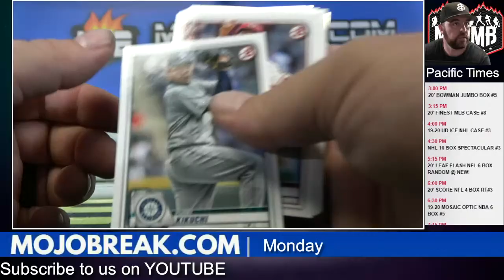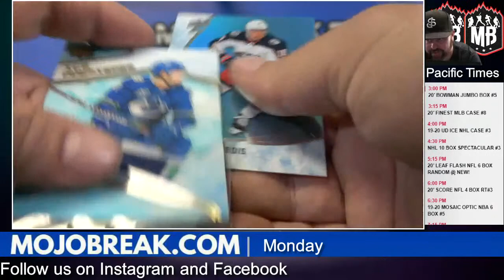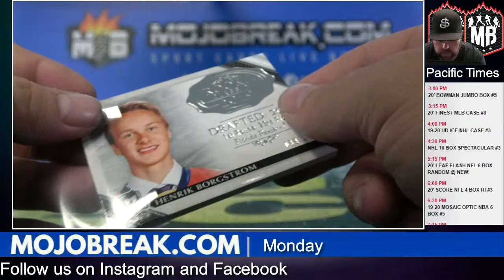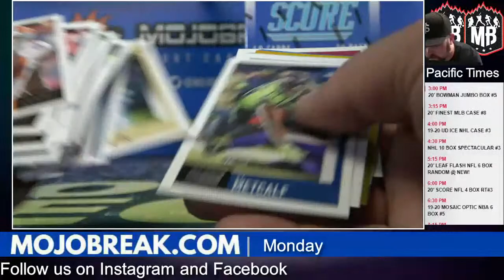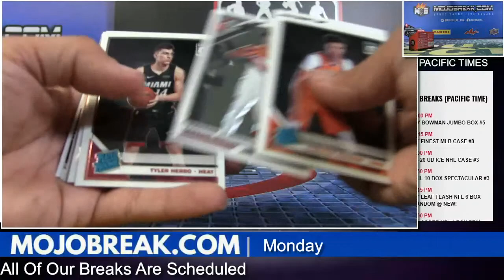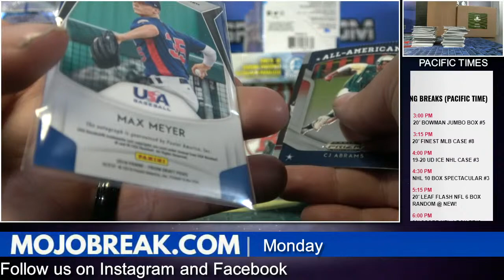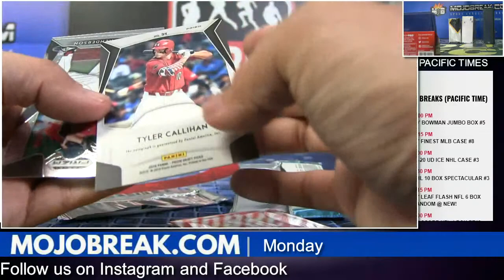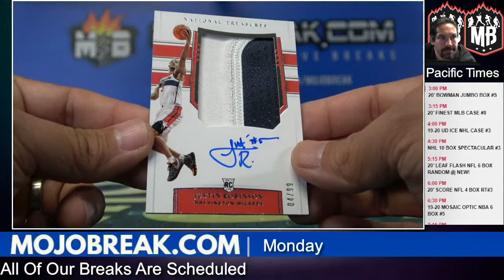Monday with Doug and Dan! NT NBA and 60 Box Baseball